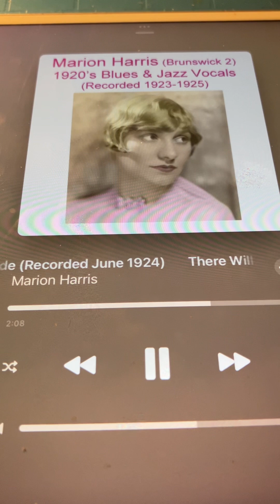There will be some changes made Marion Harris 1924